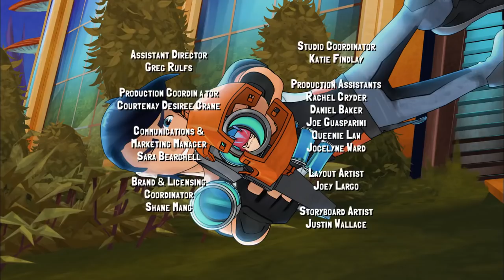🔥 Slugterra 🔥 Bandoleer of Brothers 137 🔥 Full Episode HD 🔥 Cartoons for Kidds 🔥